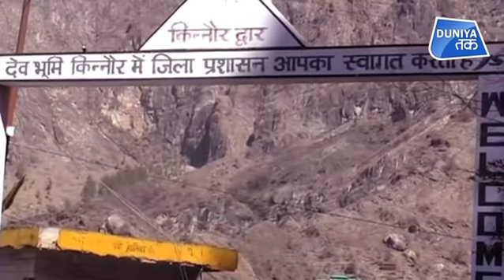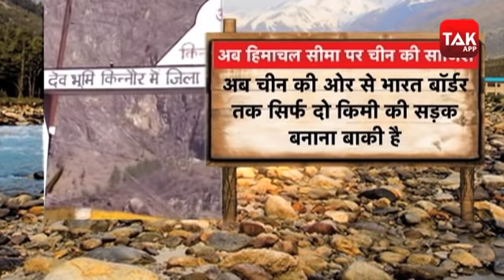लद्दाख के बाद चीन की हिमाचल पर नज़र!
पूरी दुनिया कोरोना से जंग लड़ रही थी तो इधर चीन घुसपैठ करने की फिराक में लद्दाख में एलएसी के करीब आ धमका| सीमा पर तनातनी के करीब ढाई महीने बीत चुके हैं|कुछ जगहों से वो पीछे भी हटा है लेकिन पेंगोंग लेक से हटने को वो अभी भी तैयार नहीं है| इतना ही नहीं, वो सड़क बनाकर हिमाचल प्रदेश से सटी सीमा तक भी अपनी मौजूदगी दर्ज करा रहा है|